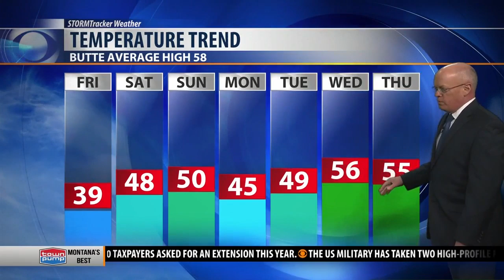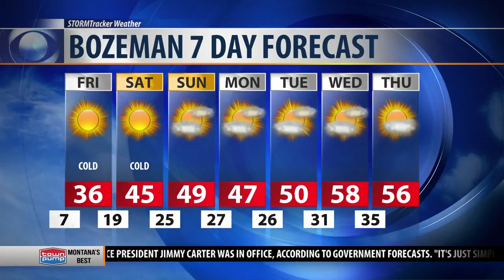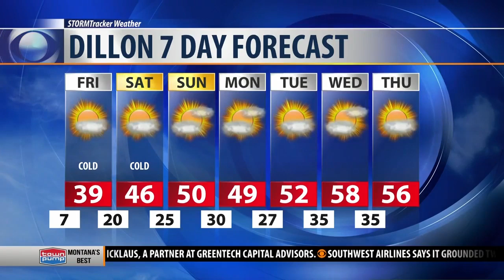Cold ALERT! Record lows likely Friday morning